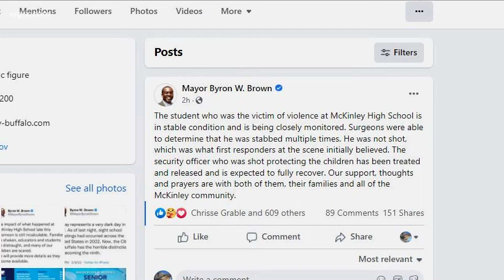BPD Investigates Stabbing & Shooting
No one's been arrested and police have not released any information about the suspect or suspects.